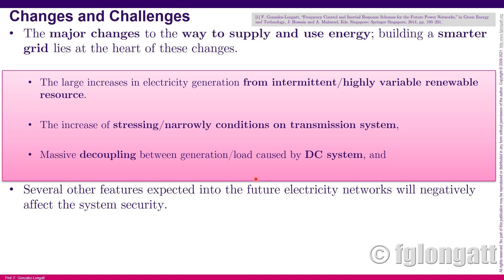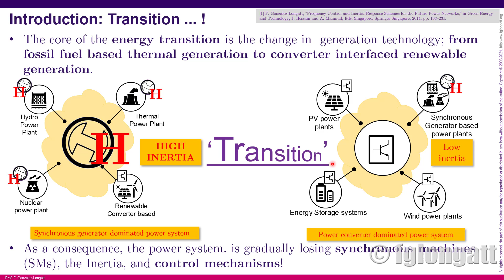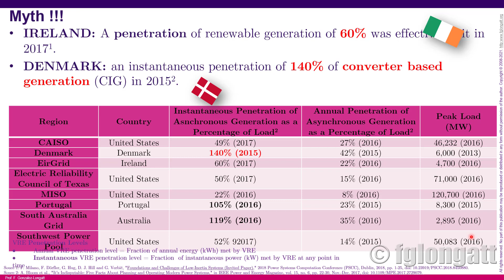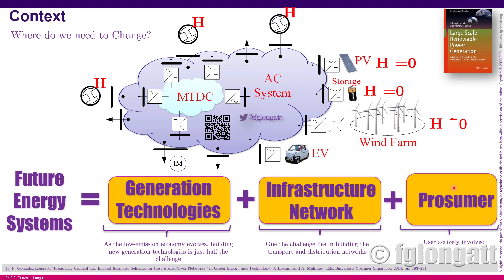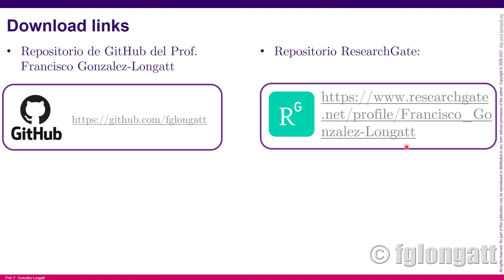1. Motivation: Changes and Challenges in Power System PART 5 (SPANISH AUDIO)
This video shows the challenges and changes in modern power systems. This is a brief explanation by Prof. Francisco M. Gonzalez-Longatt